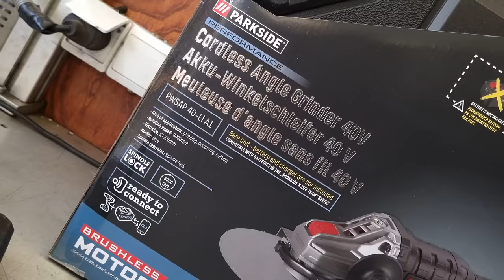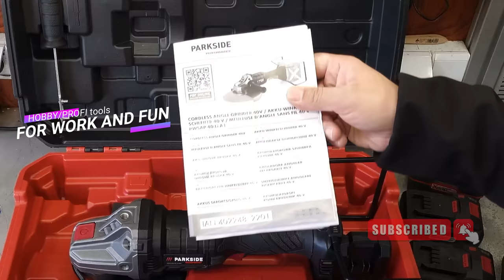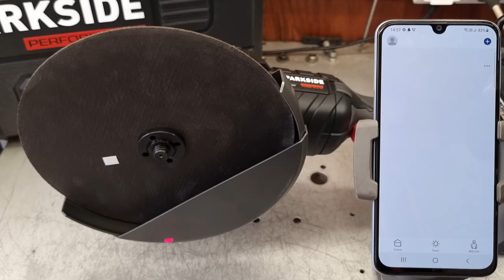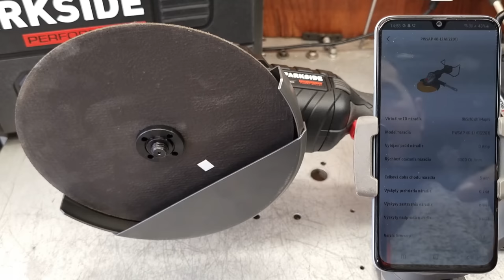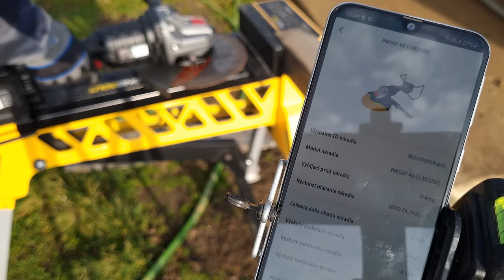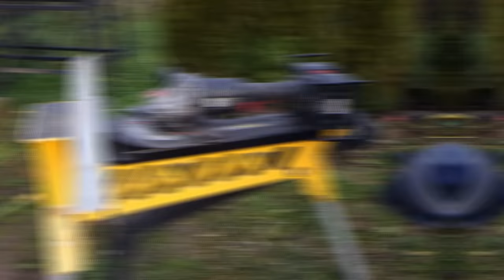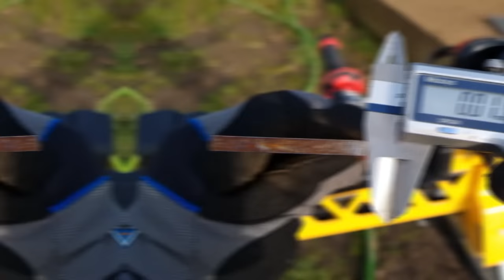Parkside Performance 40V veľká XXL uhlová brúska PWSAP 40-Li A1. Lacné Lidl náradie ??.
Exkluzívna zľava 10% na celý sortiment značky Parkside a Parkside Performance s kódom 10FORWORKANDFUN len pre prvých 1 000 z vás

00:00 Uvítanie
00:11 Dnes uvidíte
00:27  Predstavenie  verzie 40V
00:58 Odbalenie
01:27 Organizér v kufríku
02:18 Ukážka detailov parametrov
03:30 Spínač Soft start a brzda
04:55 Porovnanie Soft start a brzda z BOSCH
05:16 Hmotnosť
05:36 Ready to connect bluetooth
06:29 Meranie hlučnosť a otáčky vibrácie
07:20 Aplikácia a záťaž
07:44 Rezanie rôznych materiálov a začiatok efektivity 2x8Ah
17:17 Porovnanie rýchlosť rezu 4Ah vs 8Ah
19:16 Efektivita 2x4Ah rezanie betonu
20:38 Čistenie filtra
21:05 Brúsenie a regulácia otáčok
23:17 Záverečne hodnotenie.